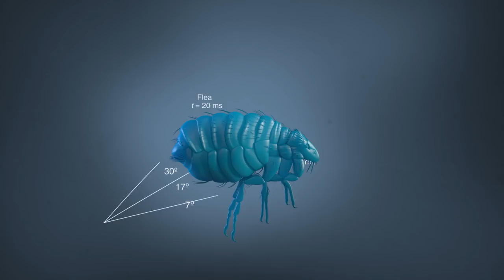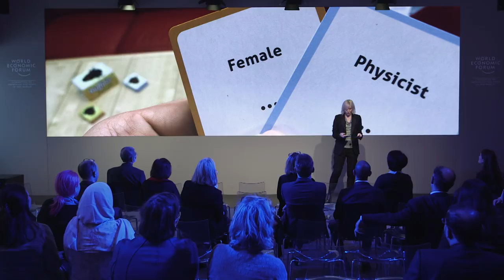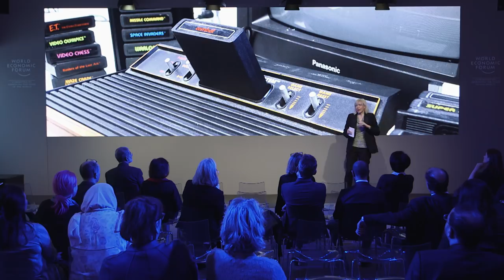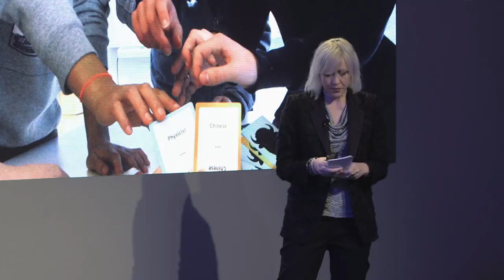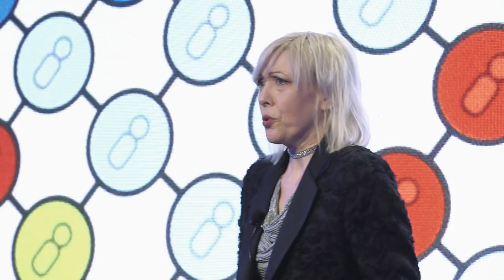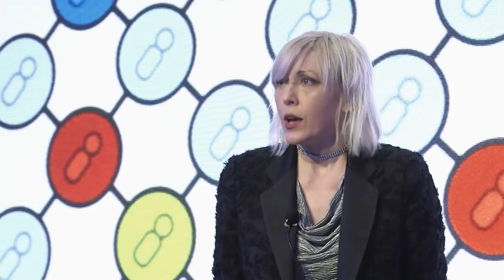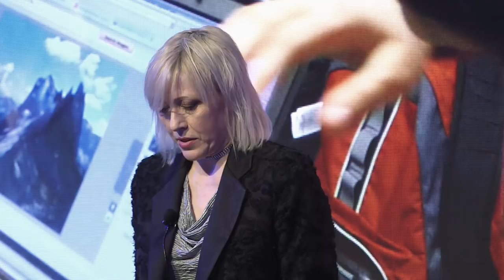Mary Flanagan: Games Change How We Think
Can you name a female physicist? How about an Iranian economist? Research shows that playing this simple card game can disrupt stereotypes and lead to more open-mindedness. Professor Mary Flanagan of Dartmouth explores how game design can change how we think.